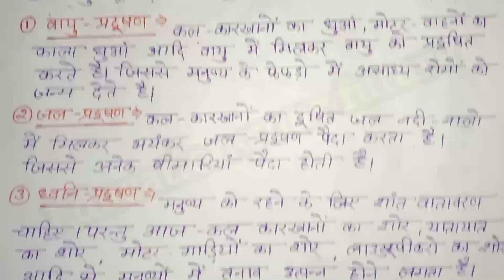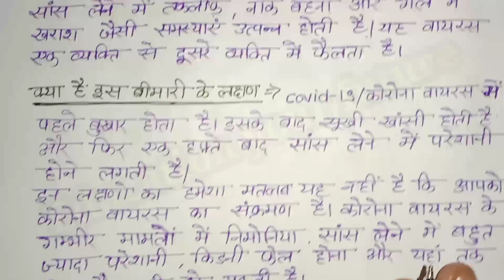निबन्ध/कक्षा 10 हिंदी व्याकरण निबंध/ Class 10th hindi vyakaran nibandh.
निबन्ध/कक्षा 10 हिंदी व्याकरण निबंध/ Class 10th hindi vyakaran nibandh/ board exam 2021.

               Hi
                     I'm Dheeraj Prajapati.
In this video we are going to teach you Class 10th hindi vyakaran nibandh.